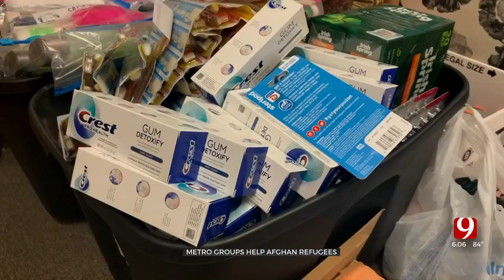First Afghan Refugee Family Arrives In Oklahoma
Oklahoma has welcomed the first group of refugees from Afghanistan this week. ***